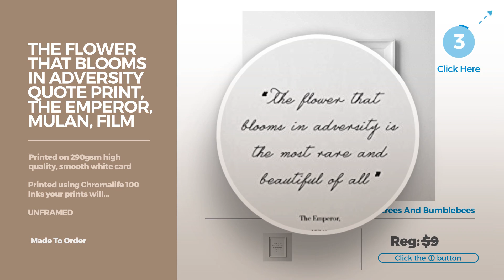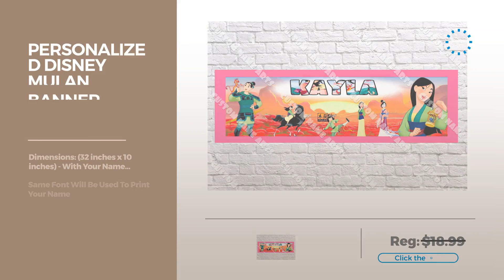Top 12 Mulan Posters // Best Graphic Poster Collection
Black Friday / Cyber Monday Fa Mulan and Shang 11" x 14" Print by Dragon-fly

Black Friday / Cyber Monday Mulan Poster Movie 27x40 by Pop Culture Graphics

Black Friday / Cyber Monday Poster USA - Disney Classics Mulan Poster GLOSSY FINISH - DISN107 (24" x 36" (61cm x by Posters USA

Black Friday / Cyber Monday The Flower That Blooms In Adversity Quote Print, The Emperor, Mulan, Film Print, Movie by Magictrees And Bumblebees

Black Friday / Cyber Monday Mulan 27 x 40 Movie Poster - Style B by postersdepeliculas

Black Friday / Cyber Monday Belle & Beast - 8x 10 Disney Princess Watercolor Photo Prints - Unique Kids Wall Art by BigWig Prints

Black Friday / Cyber Monday Mulan Movie Fabric Wall Scroll Poster (16x24) Inches by MovieWallscrolls